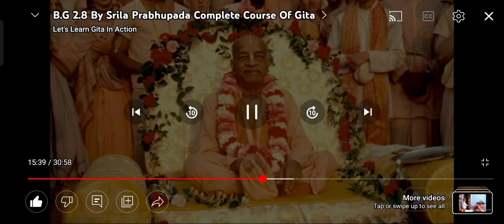how to see God...